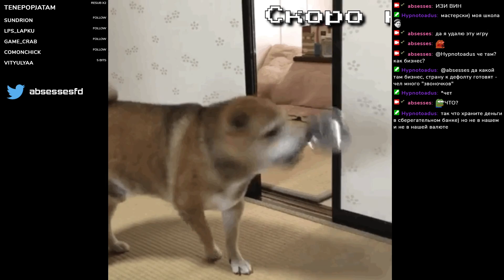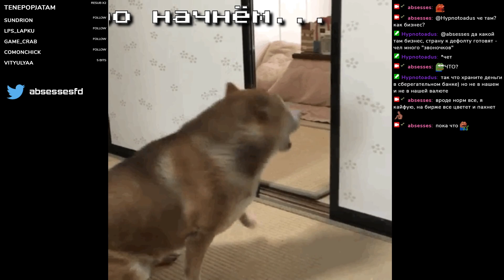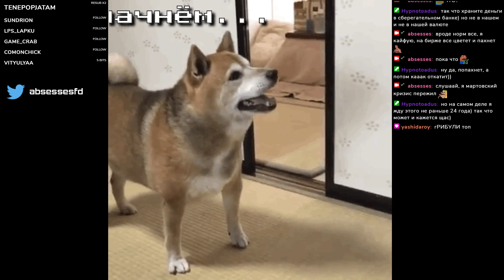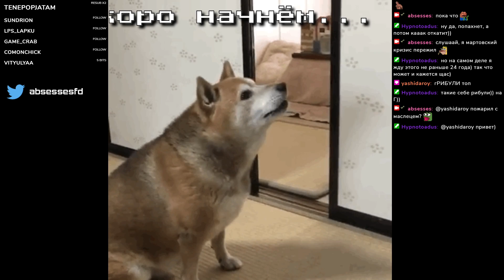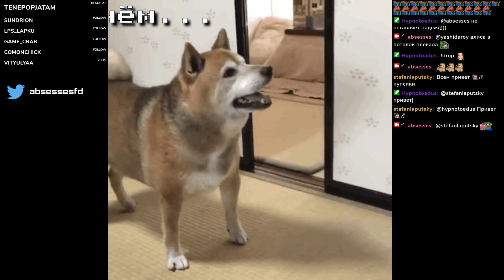Gothic 3 (Part 14)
Запись трансляции asila_alisa с Twitch!